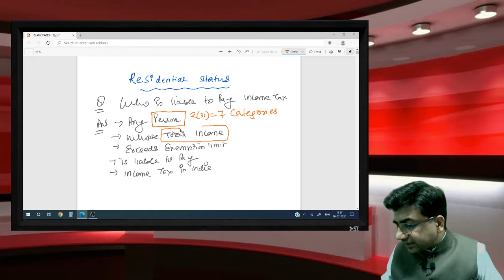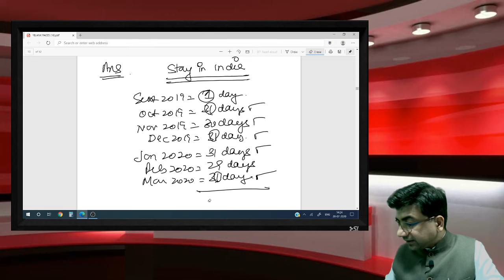CMA Inter Group 1 || Direct Taxation || Residential status || CMA Exclusive Classes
CMA Inter Group 1 Direct Taxation (Residential status)
BY CA Sachin Gupta

Join us at our telegram Channel